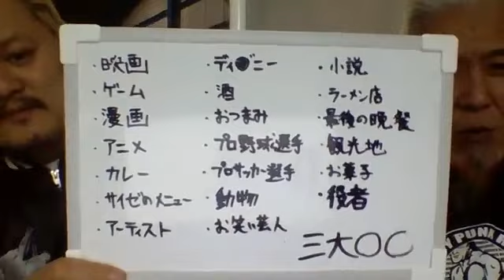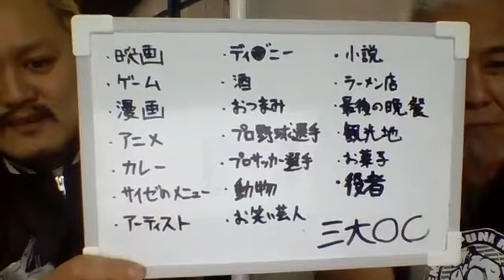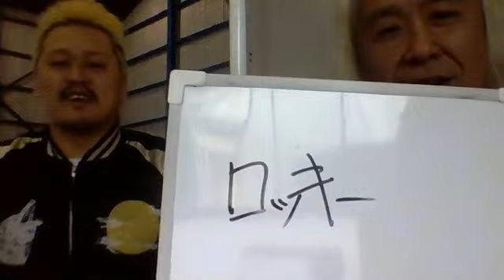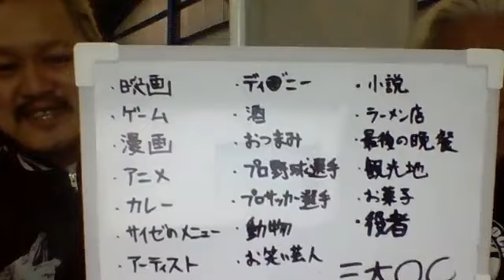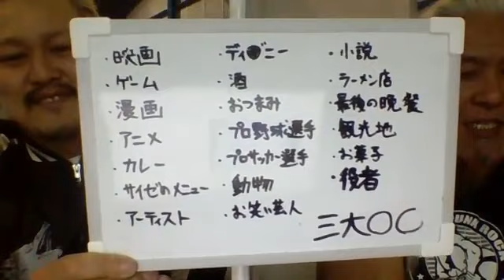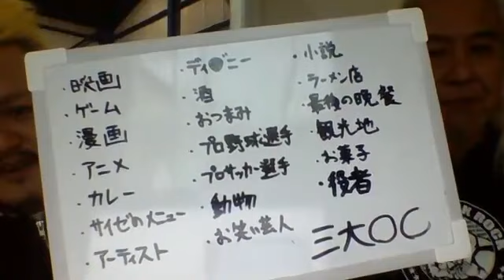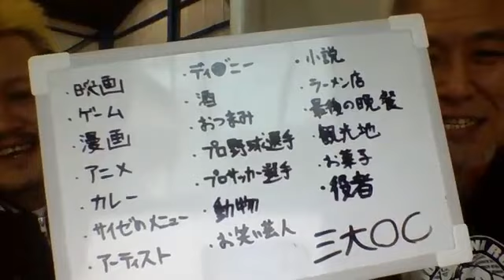【2AW公式】モガキューライブ ＃12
2AWの最上九がMCとなってゲストの内側に迫るモガキューライブ！
4/5～5/6毎日ツイキャスにて配信（予定）！
第12回のゲストはリッキー・フジ！
リッキーさんの爆笑エピソードトークが止まらない！

チーバトルを開催！2AWスクエアへのアクセスは